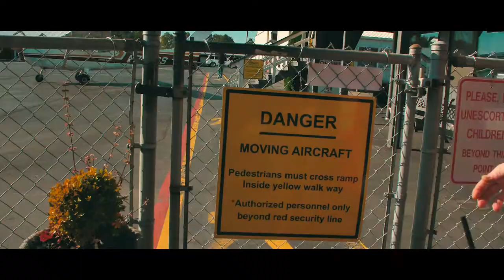SKYDIVE SNOHOMISH!!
Cody ended up getting the same camera I did and I was texting him Sunday if he wanted to hang out and mess around with the settings in the cameras and stuff. Well he ended up calling me last minute to say "hey, wanna go skydiving". Umm.. F#$@ YEAH! (keep in mind he is a skydiving instructor) There is longer story to this but that's what the video is for. Hope you guys enjoy it! Let me know what you think!

Color graded with my own personal LUTS. In this video I used one called "WashingtonEverGREEN". Let me know if your interested in some!

Really cool site for YouTubers that makes it easy to find music.